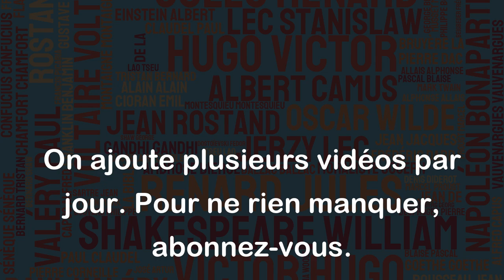J'ai assez d'idées pour qu'on puisse me voler sans me nuire. - André Malraux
Cette citation d'André Malraux peut être interprétée de différentes manières, mais elle met en évidence la richesse des idées et leur caractère inépuisable. L'auteur semble dire que même si quelqu'un venait à lui voler une idée, il en aurait tellement d'autres qu'il ne serait pas affecté négativement.
Cela peut être vu comme un message d'encouragement à être créatif et à ne pas craindre de partager ses idées, car même si certaines sont volées, il reste toujours des idées potentielles à explorer. Cela peut également refléter une certaine confiance en soi et en sa capacité à continuer à produire des idées novatrices.
En somme, cette citation valorise la richesse des idées et encourage à ne pas avoir peur de les partager tout en ayant suffisamment d'assurance pour savoir qu'on peut en avoir d'autres si besoin.